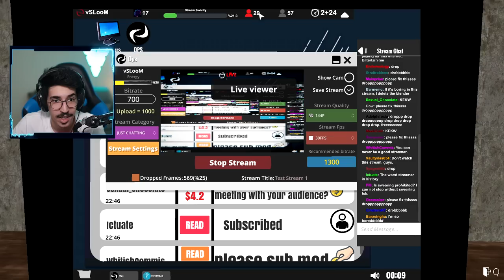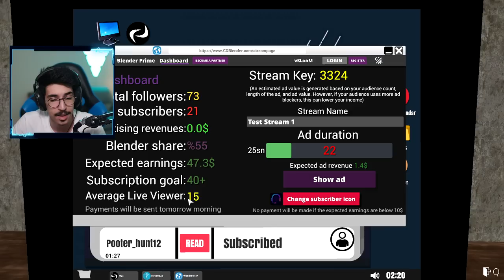محاكي اليوتيوبر #3 - دونيشن ما يوقف 🤯💰 || Streamer Life Simulator